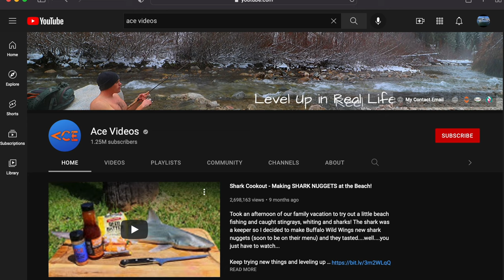Crawfish Catch & Cook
Got some insight to try out a new spot and it 100% payed off!!! Boiled em in butter. Had a great time.